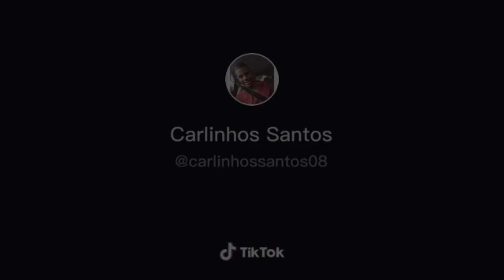urso de kodiak vs leão da africa do su (leia a descrição)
a batalha travada por esses dois gigates acoteseu em cativeiro